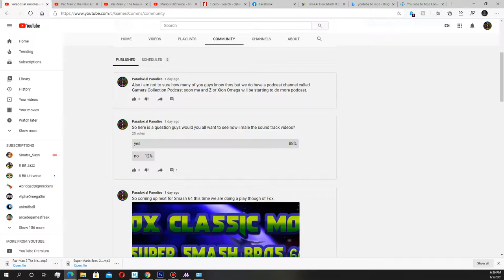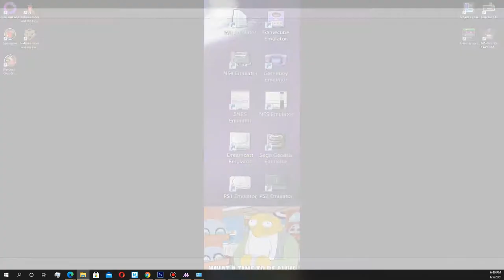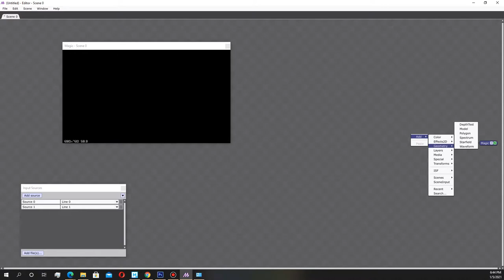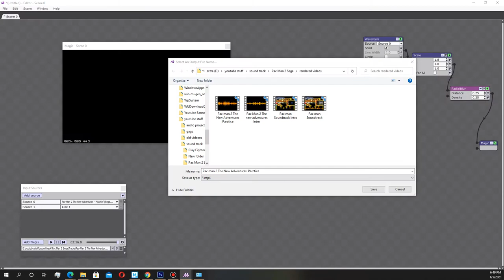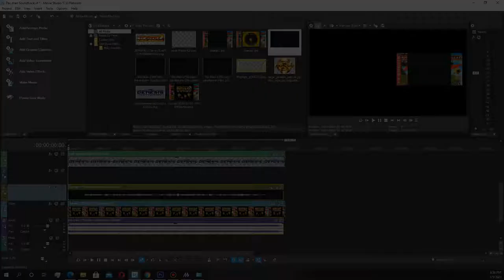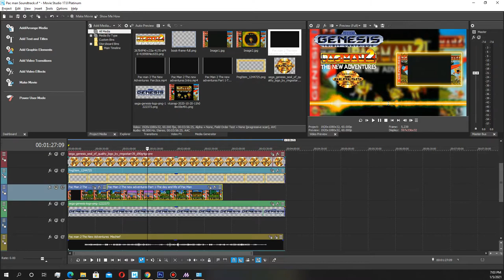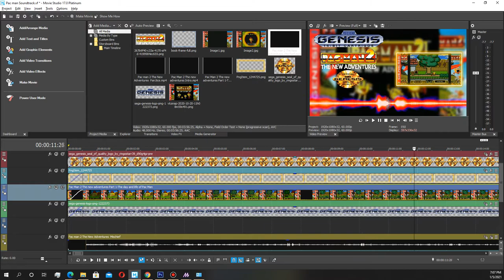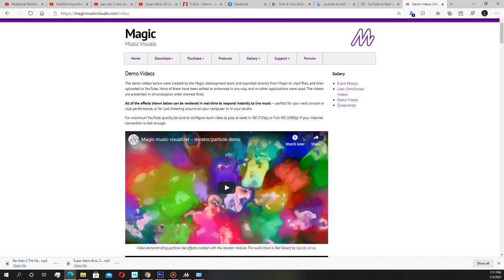BTS: Making of Sound Track Videos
Hey there everyone I wanted to thank everyone for voting in the coumminty tab about a, BTS aka Behind The Scenes, of how I make Sound Track Videos. So I wanted to show how I make these kinds of videos in real time so if I was to do this from scratch well this would be like a hour video or so.